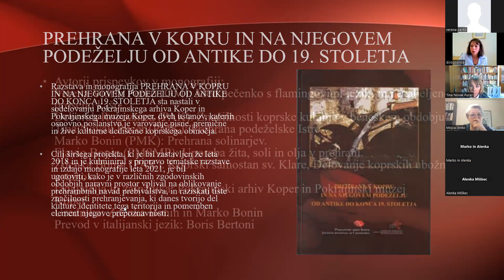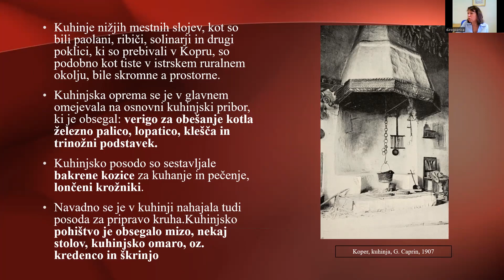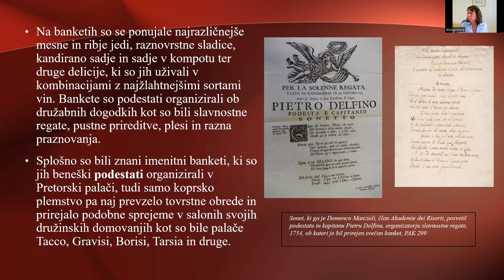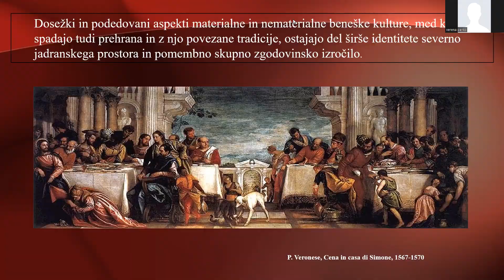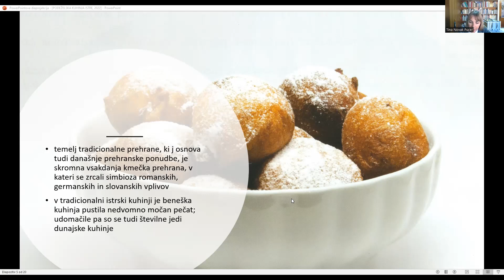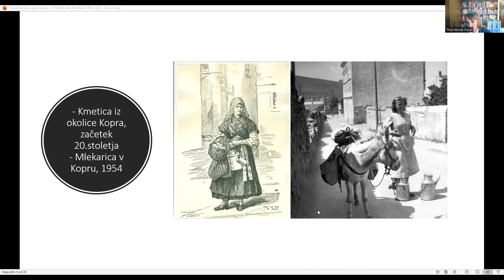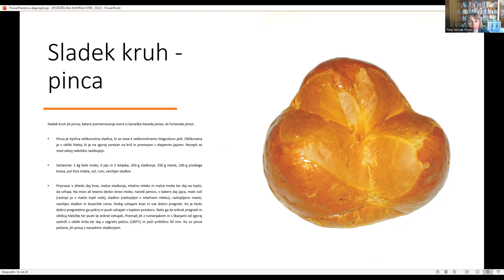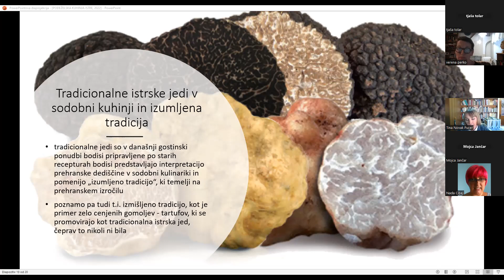Predavanje: Prehrana v Kopru in na njegovem podeželju od antike do konca 19. Stoletja.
dr. Deborah Rogoznica in Tina Novak Pucer. 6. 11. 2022.

Razstava in monografija PREHRANA V KOPRU IN NA NJEGOVEM PODEŽELJU OD ANTIKE DO KONCA 19. STOLETJA sta nastali v sodelovanju Pokrajinskega arhiva Koper in Pokrajinskega muzeja Koper, dveh ustanov, katerih osnovno poslanstvo je varovanje pisne, premične in žive kulturne dediščine koprskega območja.

Cilj širšega projekta, ki je bil zastavljen že leta 2018 in je kulminiral s pripravo tematske razstave in izdajo monografije leta 2021, je bil ugotoviti, kako je v različnih zgodovinskih obdobjih naravni prostor vplival na oblikovanje prehrambnih navad prebivalstva, in raziskati tiste značilnosti prehranjevanja, ki danes tvorijo del kulture identitete tega teritorija in pomemben element njegove prepoznavnosti.